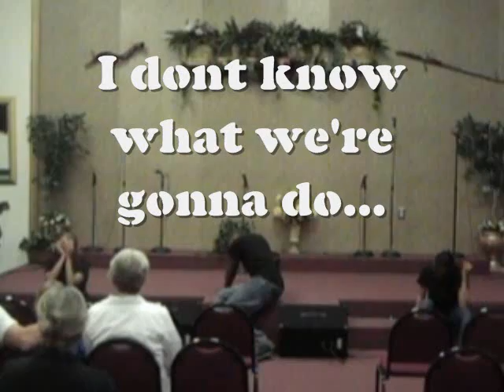Kingdom Stepperz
UJCF Fine Arts Ministry